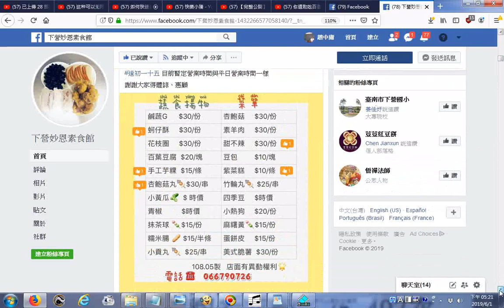給下營妙恩素食館大力支持20190601菜單價格